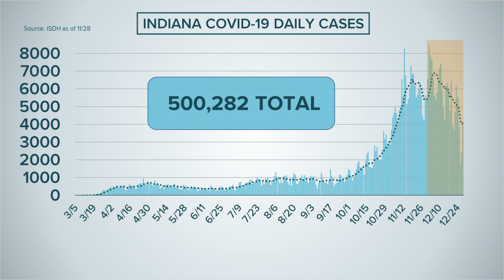Coronavirus updates for 12-30-20 Sunrise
Latest coronavirus updates on 13Sunrise on Wednesday, Dec. 30, 2020.